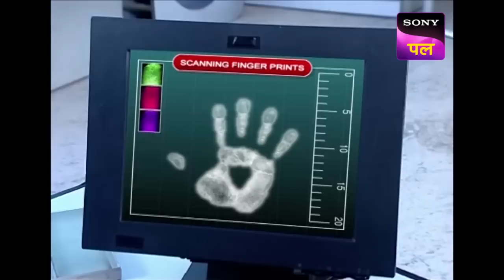बिना Gun और Bullet के क्या CID Solve कर पाएगी ये Case? | Full Episode | 7 Apr 2023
Show name: CID
Starcast: Shivaji Satam, Dayanand Shetty, Aditya Srivastav
Produced by: B.P. Singh